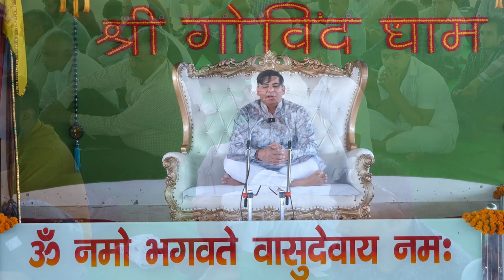भक्ति कैसे और क्यों करे PART - 7